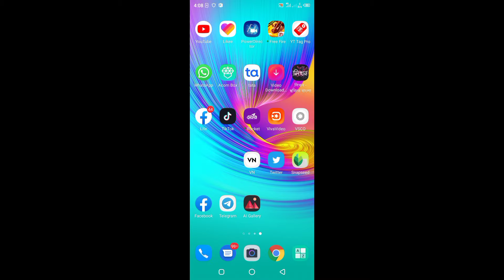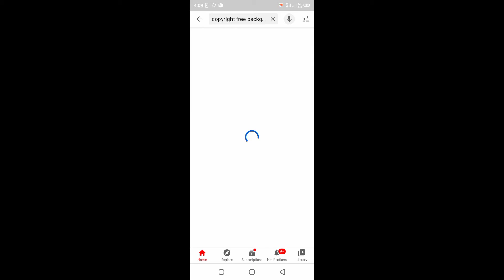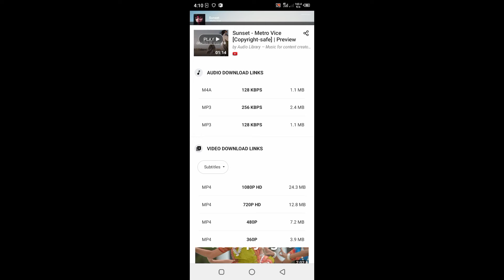কপিরাইট ফ্রি মিউজিক কথায় পাবেন।Copyright free music.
Copyright free music. In this video I have shown you where to get copyright free music. And how to download it. I have shown you from there that you can use your YouTube video in the background. I will give the channel link. Even if I don't give it, there is no problem.
কপিরাইট ফ্রি মিউজিক। এই ভিডিওতে দেখিয়েছি কোথায় কপিরাইট ফ্রি মিউজিক পাবেন।এবং কিভাবে ডাউনলোড করবেন।আমি দেখিয়েছি সেখান থেকে নর্ভয়ে আপনার ইউটিউব ভিডিওর বেগরাউন্ডে ব্যবহার করতে পারেন।এগুলা আমার আপনার মতো কন্টেনারদের জন্য তৈরি করেছে।কিন্তু তাদের খুসি করার জন্য লিংক ডেসক্রিপশন বক্সে চেষ্টা করবেন।আমি যেমোন দিয়ে দিবো চ্যানেল লিংক।আর না দিলেও সমস্যা নেই।

ভিডিওটা ভালো লাগলে একটা লাইক দিবেন, কোমেন্ট, এবং বন্ধুদের দেখার সুযোগ করে দেওয়ার জন্য শেয়ার করুন ধন্যবাদ